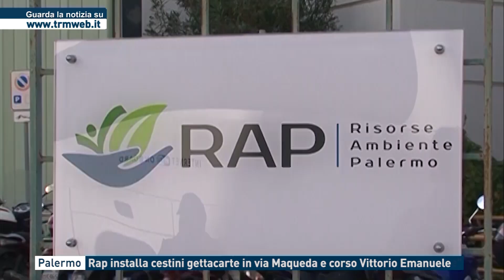Palermo - Rap installa cestini gettacarte in via Maqueda e corso Vittorio Emanuele